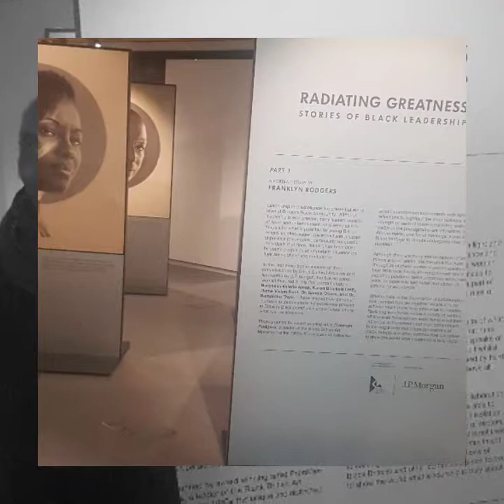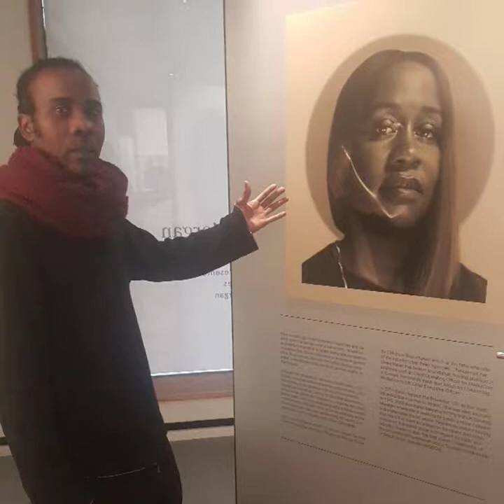Radiating Greatness: Stories of Black Leadership in Britain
In this first exhibition in a series of three, commissioned by Black Cultural Archives and sponsored by JPMorgan, the five amazing women featured in this first portrait study – Baroness Valerie Amos, Karen Blackett OBE, Dame Vivian Hunt, Dr. Sandie Okoro, and Dr. Samantha Tross – have shared their personal journeys to demonstrate the excellence present in Britain’s Black community and to show others what can be achieved.

The exhibition took place: 11 FEBRUARY - 31 MAY 2019

Photographed by award winning artist Franklyn Rodgers, a leader of the Black British Art Movement of the 1980s, this unique and distinctive artistic commission experiments with light and reflections to highlight the inner radiance and strength of each of these remarkable women. Visible in the photographs are references to African masks and facial markings, a part of Black heritage to denote rites of passage and status.

Although there are many interpretations of what makes a good leader, the narrative that runs through all of these women’s stories speaks of their resilience, focus, knowing oneself whilst

exploring passions, talent accompanied by hard work, an incredible self-belief and above all striving for excellence.

What is clear is the importance of collaboration over competition, as together we are able to achieve much more than operating in isolation. What makes thse women exceptional in radiating excellence across a variety of sectors is not their individual achievements, but their commitment to setting a path that future generations of Black Britons and other unseen communities can follow to show the world what leadership is truly about